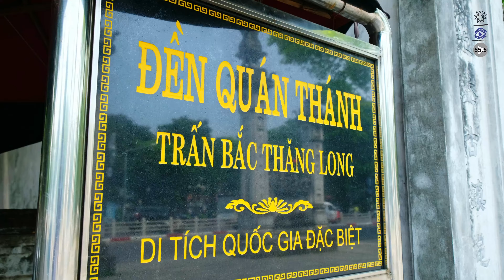Quan Thanh Tempel in Hanoi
Dieser Temel ist einer der heiligsten Temel in Hanoi und seine Lage direkt an dem Westlake macht ihn besonders schön. Seine Lage ist allerdings direkt an einer großen Straße, doch sobald man das große Tor beschritten hat, bekommt man davon nicht mehr viel mit und man ist in einer kleinen Insel voller Natur, da dort einige alte Bäume wachsen. Somit ist dieser Tempel nicht nur einer der heiligsten-, sondern auch einer der schönsten Tempel.